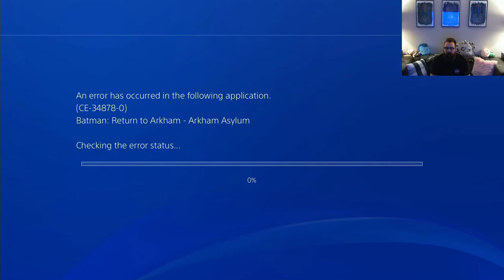Brent RePlays with Himself: Arkham Asylum | Part 11 RIDDLER 2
This is a nice relaxing video, no deaths just casual conversation and listening to some a**hole taunt me!